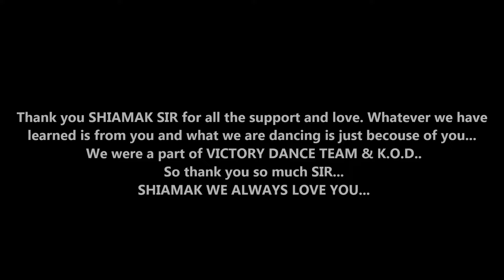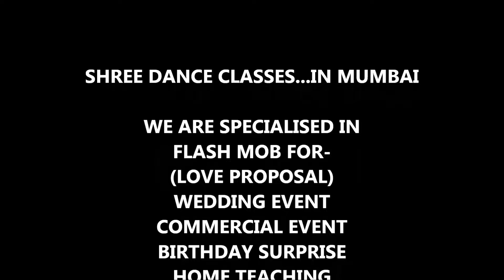Gulabi Retro Mix | Noor | Sonakshi Sinha | Sonu Nigam | Mohommed Rafi | By SHREE DANCE | By Sushil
published On April 5,2017. Gulshan Kumar in Association With Abundantia present the song " Gulabi Retro Mix" Sung By Sonu Nigam, its a Tribute to the Legendary Singer Mohammed Rafi. The Song is From The Upcoming Bollywood Movie "NOOR 2.0" Prodused By Bhushan Kumar, Krishan Kumar And Vikram Malhotra. Noor is an Upcoming Indian Drama Film Directed By Sunhil Sippy, Staring Sonakshi Sinha in the lead Role alongside, Kanan Gill, Shibani Dandekar, Purab Kohli. The Film Releases On 21,April 2017.